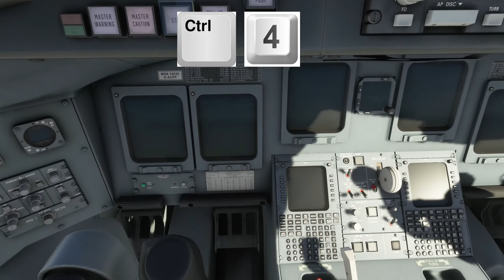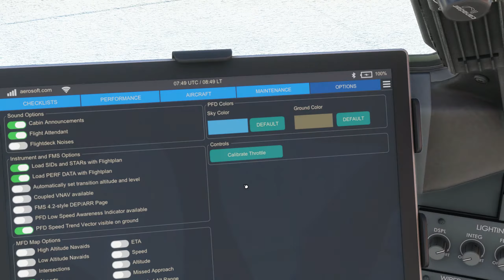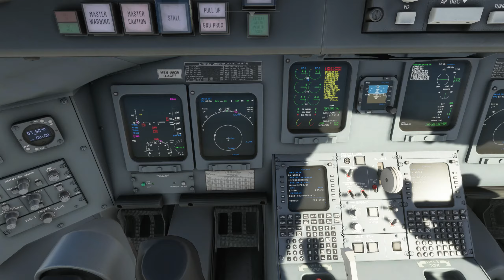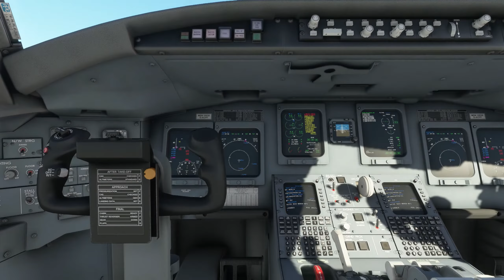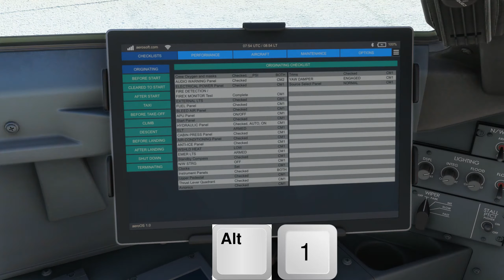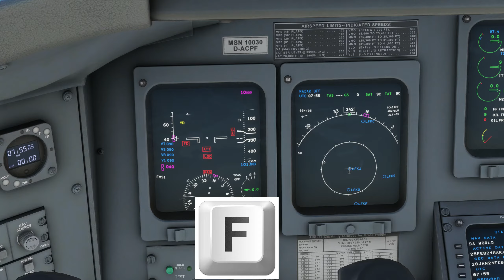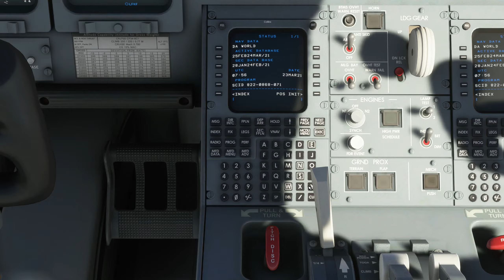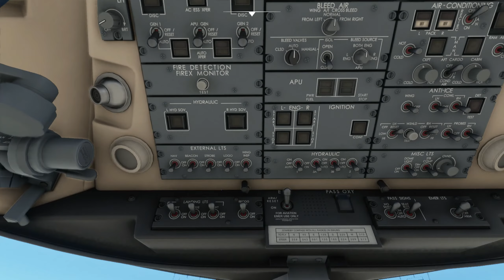Come settare al meglio la telecamera cockpit sul CRJ700 e 550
In questo video,  personalizziamo al meglio le inquadrature della telecamera cockpit  più funzionali al nostro utilizzo del aeromobile CRJ700 e 550

Questo metodo può essere utilizzato per qualsiasi aeromobile.